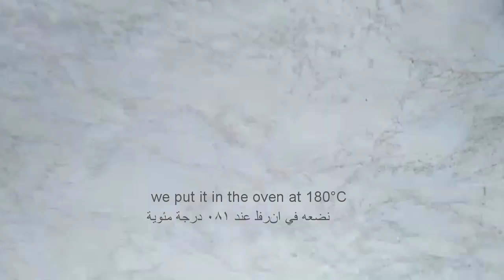How to make a rose biscuit with one egg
Making biscuits in a wonderful way, taste great, and the method is very easy
Ingredients:
1- Half a cup of butter
2- Half a cup of sugar
3- Half a cup of oil
4- Half a vanilla spoon
5- spoon baking powder
6- Two cups of flour
7- One egg
Mix well and put in the oven at a temperature of 180 °
تحضير البسكويت بطريقة رائعة ، طعمه رائع ، والطريقة سهلة للغاية مكونات:
1- نصف كوب زبدة.       2- نصف كوب سكر.             3- نصف كوب زيت.       4- نصف ملعقة فانيليا.        5- ملعقة بيكنج بودر.     6- كوبان من الدقيق.           7- بيضة واحدة نمزج جيدا ونضعه في الفرن عند درجة حرارة
180 درجة
costco cocoa bombs,